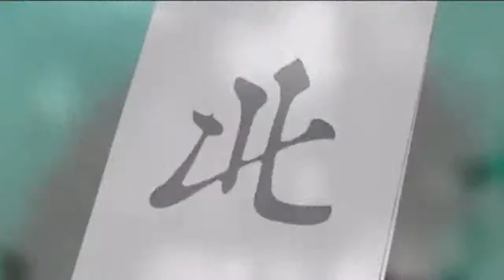(CRAZY MANGA)The Legend Of Koizumi Manga Recomemndation!!!ムダヅモ無き改革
ムダヅモ無き改革; 渣和无用改革; Mudadzumo Naki Kaikaku; Reform with no Wasted Draws; The Legend of Koizumi; Mudazumo Naki Kaikaku